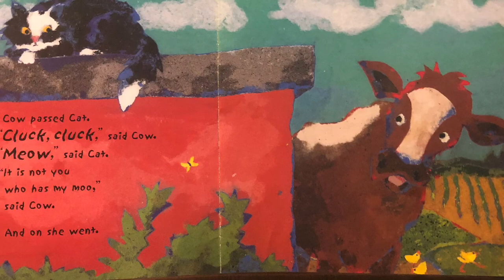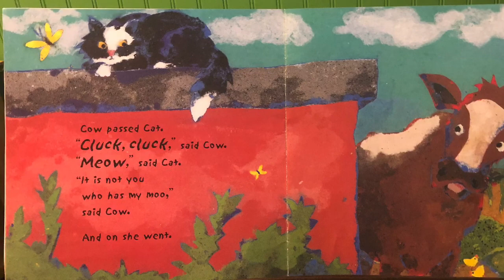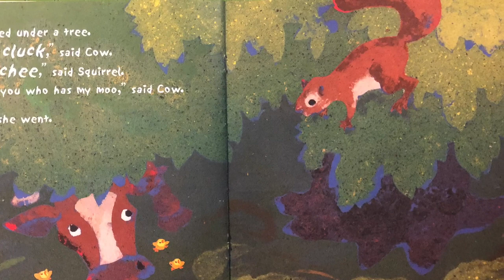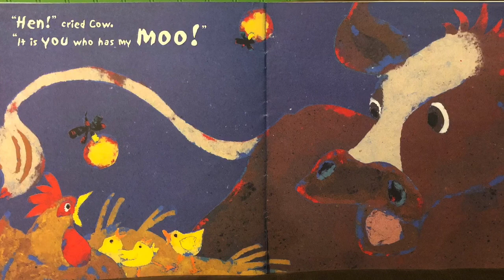The Cow Who Clucked